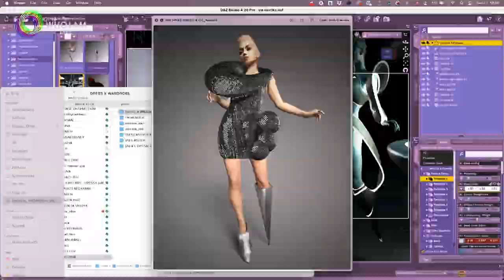Viktoria Modesta (Bionic Pop Artist) Documentary Series 「WHO I AM LIFE」【WOWOW】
Viktoria Modesta (Bionic Pop Artist)
WHO I AM LIFE Season 1 (2023)

■Documentary Series “WHO I AM LIFE“
WHO I AM series will be continued with an additional line!
The series features a diverse lineup of artists, musicians, creators, transcending the boundaries of sports.

New Season is coming up on January 29th, 2023
Every Sunday at 10:00am (3 Episodes, Broadcast 1st episode for free)
*Archive available on WOWOW On Demand

[ Watch past series of WHO I AM full episode online ]
Total of 40 episodes from Season 1-5 are available on WOWOW On Demand